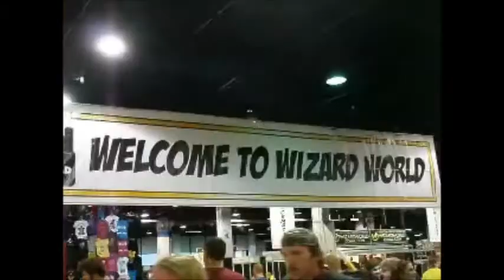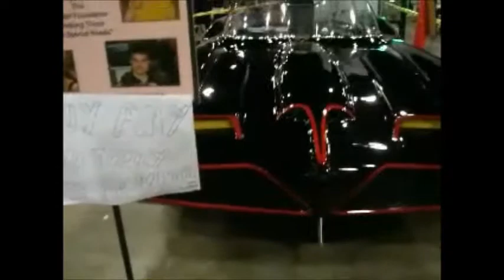Chicago Comic con 2013 (8.11.13-Day 9)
We went to the Chicago Comic con on Sunday, and it was a blast! We got to meet 3 wonderful actors. Jon Bernthal (Shane) from The Walking Dead, Robert Knepper (T-Bag) from Prison Break, and Milo Ventimiglia (peter) from Heroes!